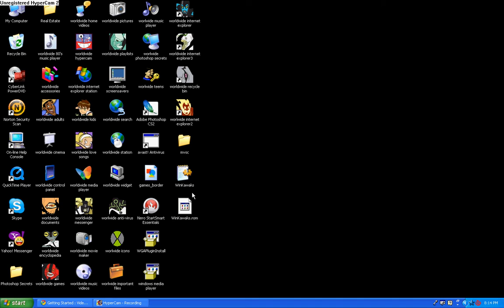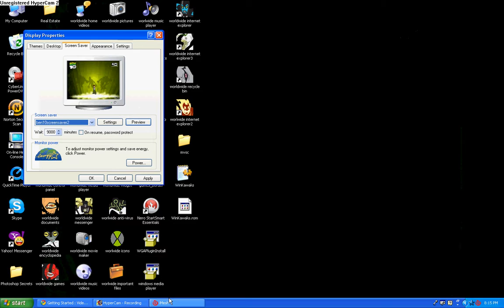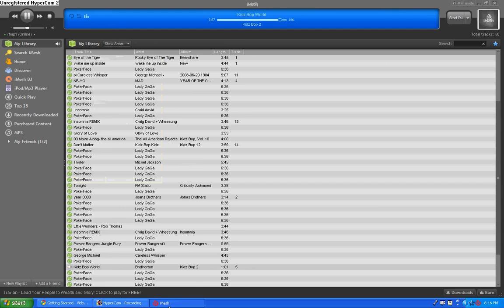screentasticfun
dont ask me bored